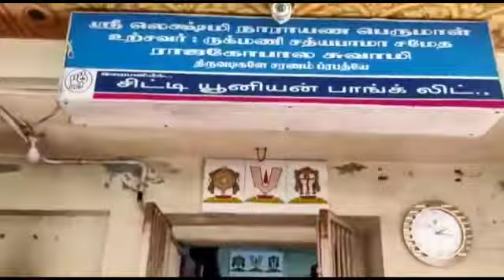துகிலி அக்ரஹாரம் லட்சுமி நாராயண பெருமாள் கோவில் தங்கமுலாம் பூசப்பட்ட கோபுரக் கலசம் திருட்டு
கும்பகோணம் அருகே திருவிடைமருதூர் தாலுகா துகிலி அக்ரகாரம் லட்சுமி நாராயண பெருமாள் கோவில் தங்க முலாம் பூசிய மூலவர் கோபுரம் விமானக் கலசம் மர்ம நபர்களால் திருடப்பட்டதால் பரபரப்பு ஏற்பட்டது.
கும்பகோணம் அருகே துகிலி அக்ரகாரத்தில் உள்ள லட்சுமி நாராயணா பெருமாள் கோவில் சுமார் 300 ஆண்டுகள் பழமை வாய்ந்த இக்கோயிலில் மூலவர் ஸ்ரீ நாராயண பெருமாள் உற்சவர் ருக்மணி சத்யபாமா சமேத ராஜகோபால சுவாமி அனுக்கிரக ஆஞ்சநேயர் விநாயகர் சன்னதிகள் உள்ளது. கடந்த 2001 மற்றும் 2016ம் ஆம் ஆண்டுகளில் கோயில் முழுவதும் திருப்பணி செய்யப்பட்ட மகாபாவம் நடந்துள்ளது இதில் 2016 ஆம் ஆண்டு நடந்த கும்பாபிஷேகத்தின் போது மூலவர் விமானக் கலசத்திற்கு தங்க முலாம் பூசப்பட்டு இருந்தது சுமார் ஒன்றரை அடி உயரமுள்ள செப்புக் கலசத்தில் தங்க முலாம் பூசப்பட்டு பளபளப்பாக காணப்பட்டது.
இந்நிலையில் இன்று காலையில் பார்த்தபோது விமான கலசத்தை காணாமல் பக்தர்கள் திடுக்கிட்டனர். கோயில் தக்காரும், கும்பகோணம் ஆதிகும்பேஸ்வரர் சுவாமி திருக்கோயில் செயல் அலுவலருமான கிருஷ்ணகுமார் திருப்பனந்தாள் சரக இந்து சமய அறநிலையத்துறை ஆய்வாளர் அருணா மற்றும் அலுவலர்கள் கோவிலை பார்வையிட்டு விசாரணை மேற்கொண்டனர்.
மேலும் பந்தநல்லூர் காவல் துறை ஆய்வாளர்  ஓம்பிரகாஷ் உதவி ஆய்வாளர் சுப்பிரமணியன் மற்றும் காவல்துறையினர் சம்பவ இடத்தை பார்வையிட்டு விசாரணை மேற்கொண்டுள்ளனர். இதுகுறித்து கோயில் செயல் அலுவலர் கிருஷ்ணகுமார் கொடுத்த புகாரின் பேரில் பந்தநல்லூர் காவல்துறையினர் வழக்குப்பதிவு செய்து விசாரணை மேற்கொண்டுள்ளனர் இச்சம்பவம் அப்பகுதியில் பெரும் பரபரப்பை ஏற்படுத்தி உள்ளது திருட்டுப்போன கலசம் சுமார் ஒன்றரை அடி உயரம் ஐந்து கிலோ எடை உள்ளது. இதன் மதிப்பு ரூ 50,000 இருக்கும் என கருதப்படுகிறது.
மேலும் கைரேகை நிபுணர்கள் தஞ்சையிலிருந்து மோப்ப நாய் வரவழைக்கப்பட்டது. அதி தீவிர விசாரணை நடைப்பெற்று வருகிறது.  கோயிலிலிருந்து மெயின் ரோடு மாவடி விநாயகர் கோயில் வரை மோப்ப நாய் சென்று நின்றது. போலீசார் பல்வேறு கோணங்களில் விசாரணை நடத்தி குற்றவாளிகளை தேடி வருகின்றனர்.